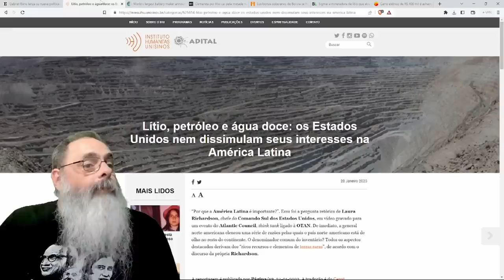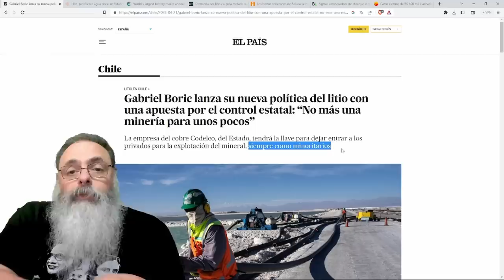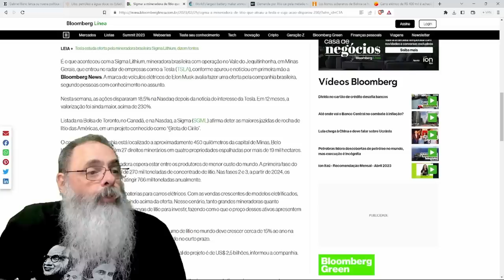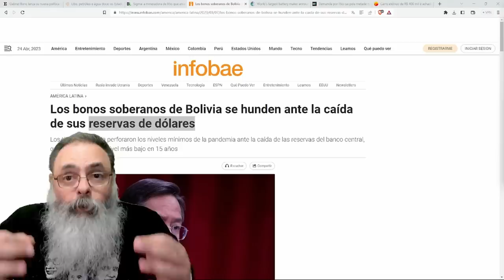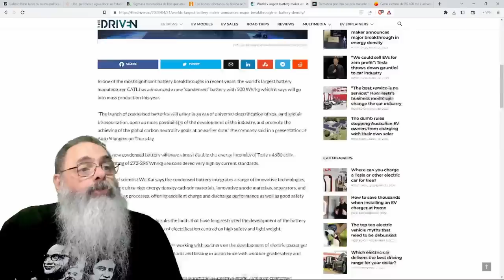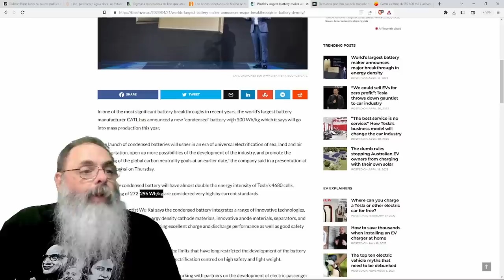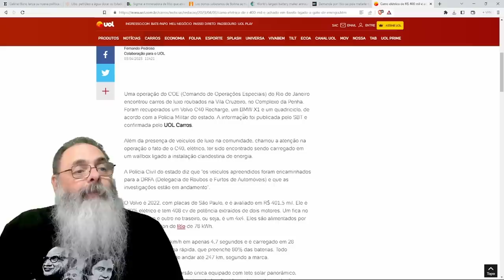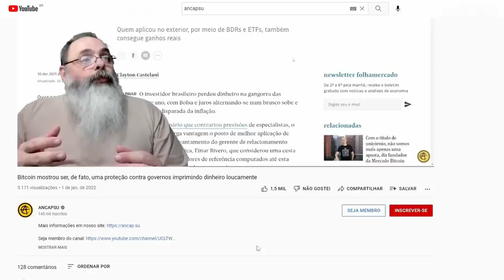CHILE decide que TODA EXPLORAÇÃO de LÍTIO no PAÍS será comandad por ESTATAL e isso SÓ VAI ATRAPALHAR